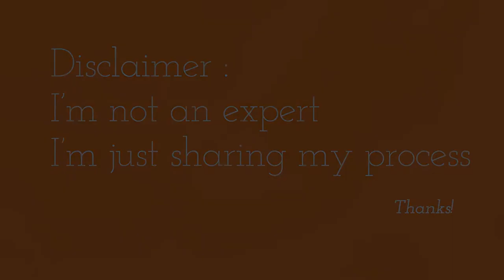HOW TO REGLUE MIDSOLE SEPARATION ON JORDAN 1